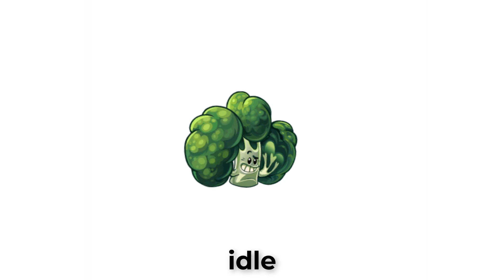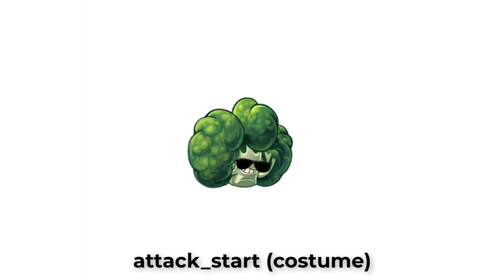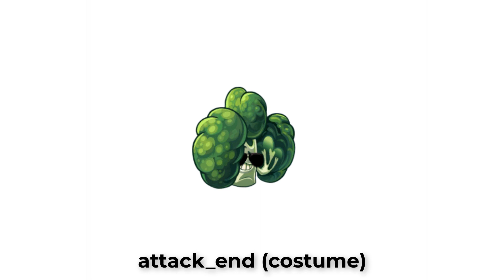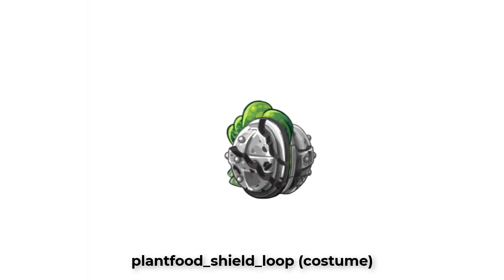Plants vs Zombies 2 - Blockoli - All Animations - PvZ2 Beta 9.5.1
All animations of upcoming plant Blockoli for update 9.5.1 of Plants vs Zombies 2

- Time Codes: